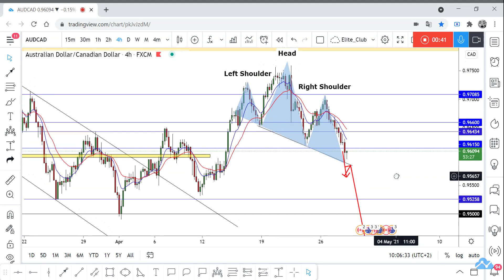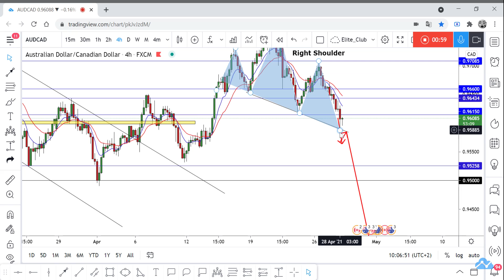AUD/CAD Trying To Make Head And Shoulders Pattern Short Setup ?